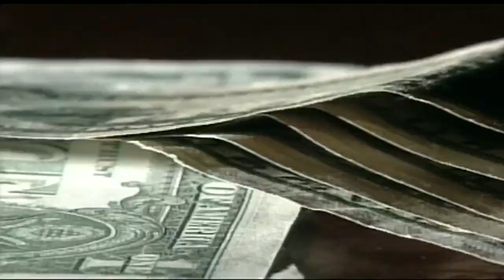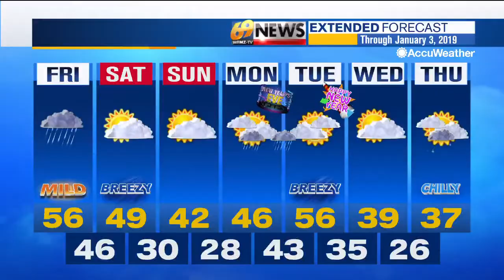69News afternoon NETCAST 12/28/18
A wreck involving three tractor trailers closed a portion of I-78 in Berks County Friday morning. Another tractor trailer wreck closed a stretch of I-78 in Lehigh County. And scammers conned $29,000 out of a Carbon County woman.